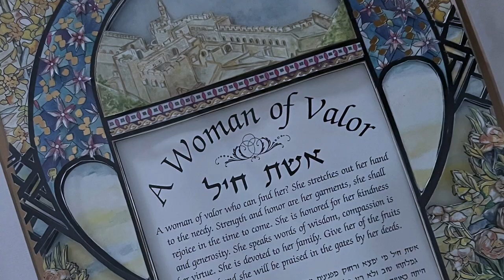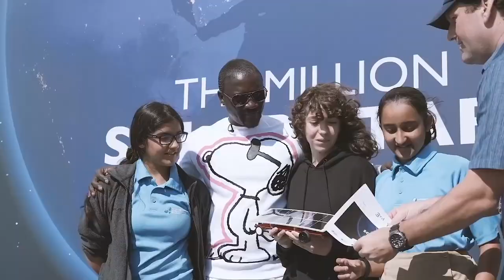Solar Lights For Peace - What inspired "CleanTech Mama" Mary O'Donnell to become our SLFP Chair